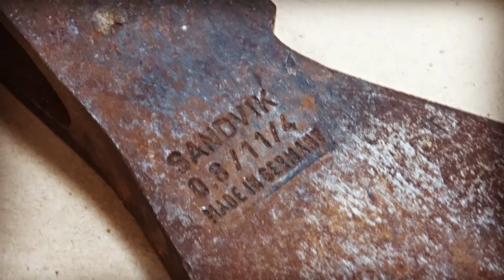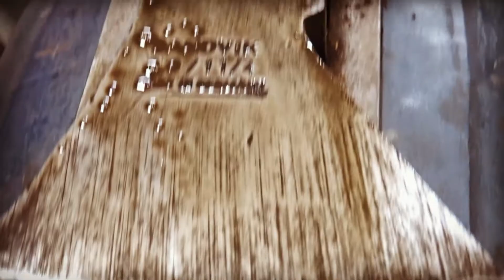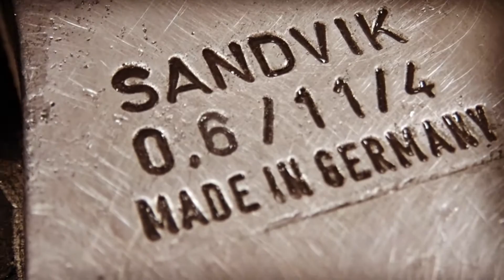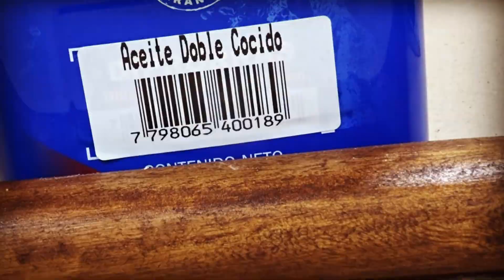Restauración VIEJA HACHA SANDVIK Made in Germany 100%👨🪓🌳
¡¡¡Hola a todos!!! En éste video denominado Restauración  VIEJA HACHA SANDVIK Made in Germany 100% (  sandvik coromant hatchat) Restauramos una antigua hacha Sandvik Made in Germany. Estaba en mal estado. Aquí veremos como afilar un hacha, COMO HACER CABO PARA HACHA, EMPUÑADURA y más tecnicas.

Aquí una breve reseña de la trayectoria de Aceros Sandvik,
Göran Fredrik Göransson (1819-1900), fundador de la compañía, rediseñó hace más de 150 años el convertidor de acero Bessemer, aumentando su eficiencia y allanando el camino para la producción del material a gran escala. Para llevar esta innovación a la práctica, las compañías Stahl y Hogbo Jernwerk se fusionaron el 31 de enero de 1862, dando lugar al nacimiento de Sandvik.
Para continuar leyendo les dejo el link, espero les guste….

ENCORDADO DE HACHA ► ENCORDADO de HACHA ⚡️💥[SUPERVIVOR GREECE]